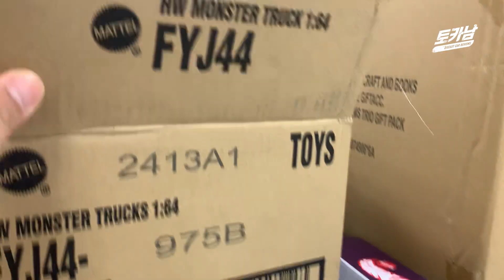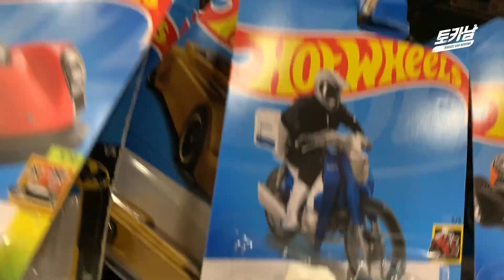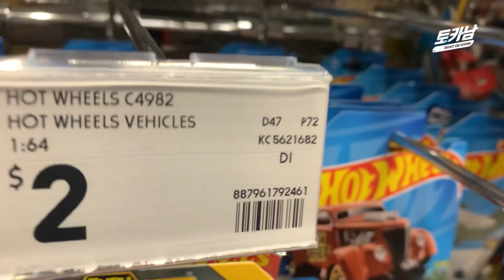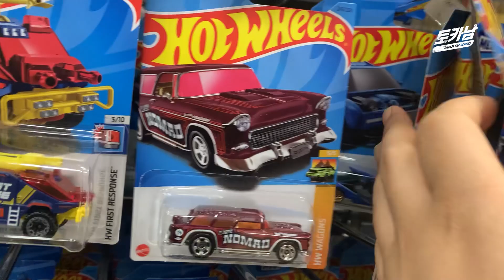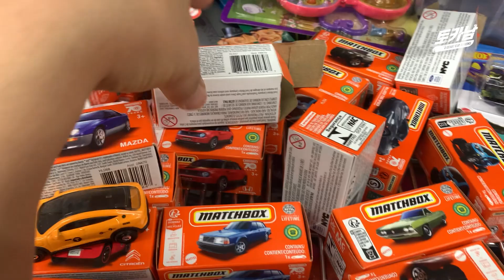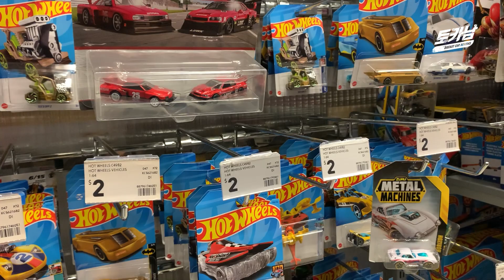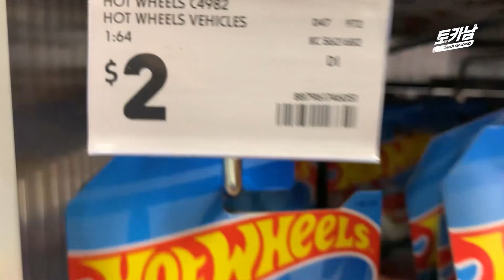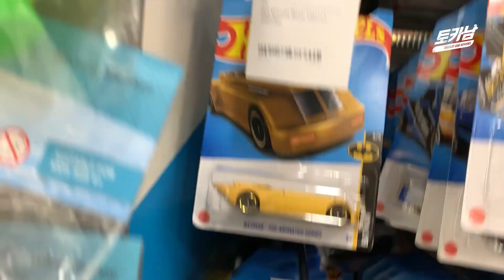힘드네요. 펙헌팅. 핫휠 펙헌팅 EP.108